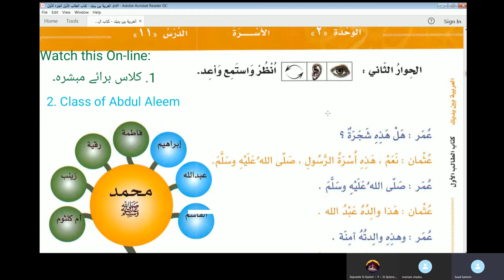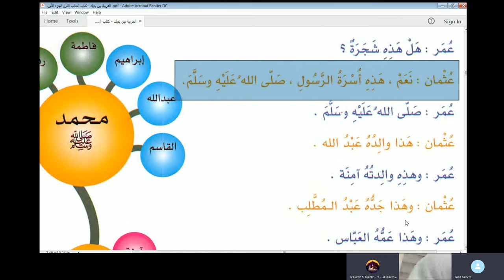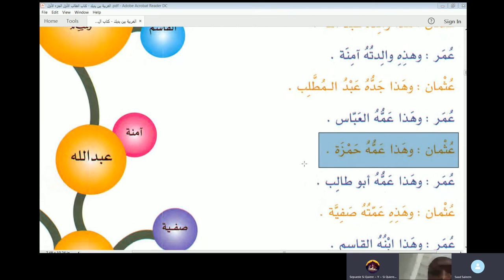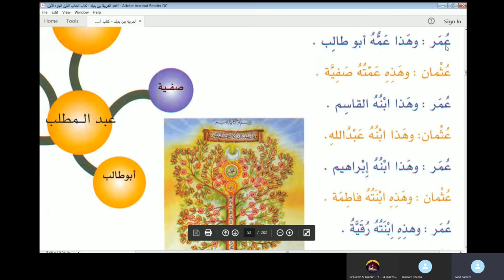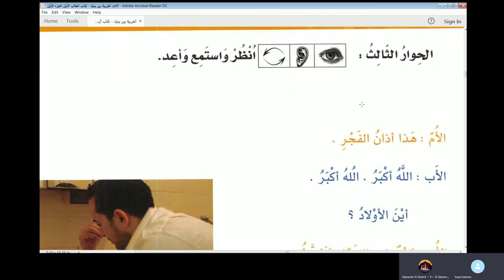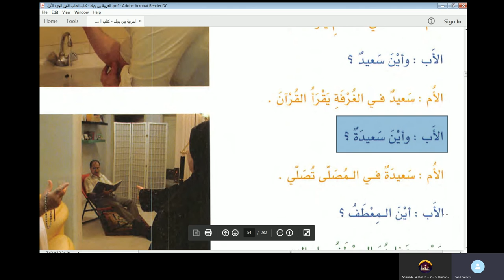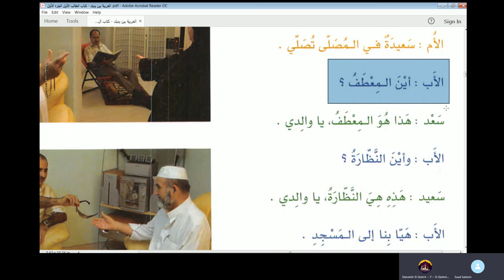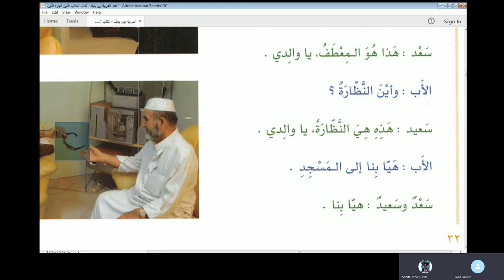20th Arabic Class of Diaz - Lesson 12 of Al Arabiyyah Bayna Yadayk Book 1 Part 1